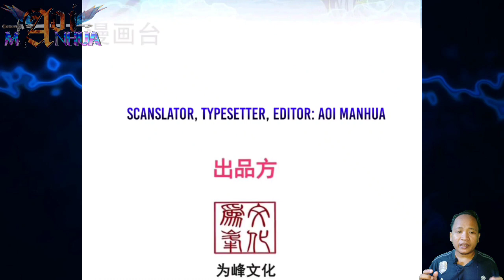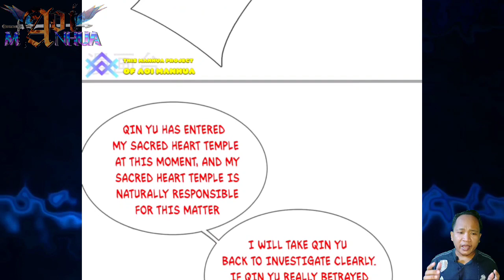[ENGLISH] First Son Of God Defeated ~ Supreme Tyrant Of Heaven Chapter 87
COPYRIGHT / LICENSING